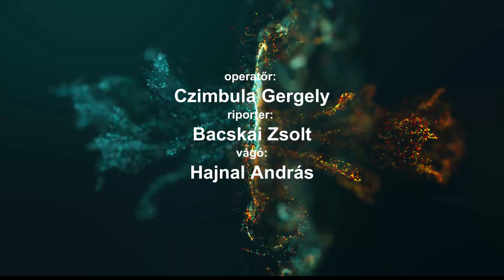Az OTP Bank Nyrt. Agrárgazdasági Értékesítési Igazgatóság bemutatkozása a 37. Bábolnai Gazdanapokon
A videóinterjú Szabó István értékesítési igazgatóval készült.

Az OTP már több mint 75 éve megbízható partner a pénzügyek kezelésében és az Ön céljainak megvalósításában.

Az OTP működését évtizedek óta a stabilitás és a kiszámíthatóság, a fejlődés és az ügyfelek elvárásaihoz való alkalmazkodás határozza meg! A magyar nagyvállalatok közül az elsők között mérettettet meg a nemzetközi piacokon.

A 2000-es években megkezdett nemzetközi akvizícióknak köszönhetően immár régiós szinten is jelentős szereplő: az OTP Csoport ma már több mint 40.000 munkavállalója 16,3 millió ügyfelet szolgál ki a közép-kelet-európai régió 11 országában.

Az OTP ügyfeleinek bizalmát, a folyamatos fejlődésnek és a prudens működésnek köszöntheti. Az OTP Bank Európa második legmagasabban értékelt bankrészvényévé vált 2018-ban, a kontinensen 9. helyen végzett az Európai Bankhatóság által végzett stressz-teszten (2018). Az OTP elkötelezett az átlátható és fenntartható működés mellett. Felelős intézményként társadalmi felelősségvállalással, támogatásokkal vesz részt a helyi közösségek építésében, a kulturális és sportéletben.

Az OTP Bank számos speciális agrárhitel nyújtásával segíti az agrárvállalkozásokat!

Hosszú lejáratú fejlesztési hitel – az agrárjellegű tervek megvalósítására: termőföld-vásárlásra, beruházásra, hitelkiváltásra és akár szabad felhasználásra is igénybe vehető.

Elérhetőség:

OTP
Agrár csoport
Pénzes Zsolt